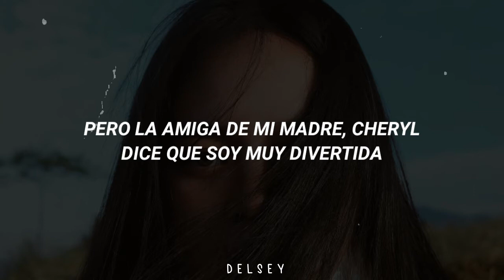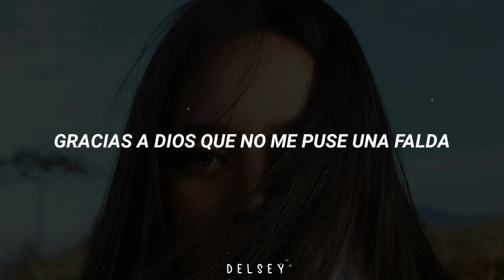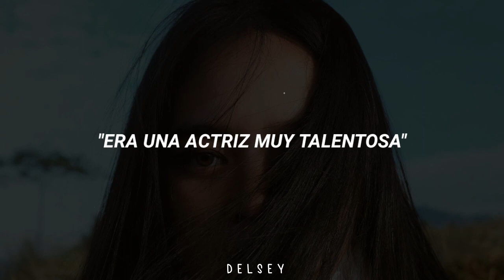carolesdaughter - Target Practice (Sub español)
carolesdaughter

Gracias Por Apoyarme, Los Quiero Mucho Y No Olviden Que Si Tienen Una Canción Que No Esta Traducida, Yo Se Las Traduciré Con Mucho Gusto ❤

▫Hago que la traducción sea lo mas entendible posible, si encuentras un error dimelo por ig▫

musica hawaiana subtitulada,
musica indu subtitulada,
musica de hercai subtitulada en español,
musica subtitulada ingles español,
musica cristiana subtitulada en ingles y español,
musica country subtitulada en ingles y español,
musica electronica subtitulada en ingles y español,
musica cristiana subtitulada en ingles,
musica romantica japonesa subtitulada en español,
musica en japones subtitulada en español,
musica john miles subtitulada,
musica judia subtitulada,
musica de journey subtitulada,
jovanotti come musica subtitulada español,
john cena musica subtitulada,
bon jovi musica subtitulada,
musica k-pop subtitulada en español,
musica de kiss subtitulada en español,
musica de keane subtitulada,
katy perry musica subtitulada en español,
lp musica subtitulada,
musica ligera subtitulada en español,
musica en latin subtitulada,
avril lavigne musica subtitulada en español,
letra y musica subtitulada,
lil peep musica subtitulada,
musica lenta subtitulada,
musica portuguesa romantica subtitulada español 2020,
musica electronica 2020 subtitulada,
2pac musica subtitulada,
musica en ingles subtitulada 2021,
musica en ingles subtitulada 2020,
musica electronica 2021 subtitulada en español,
musica de rocky 4 subtitulada,
rocky 4 musica subtitulada,
50 cent musica subtitulada en español,
musica de maroon 5 subtitulada español,
maroon 5 musica subtitulada,
musica 80 subtitulada